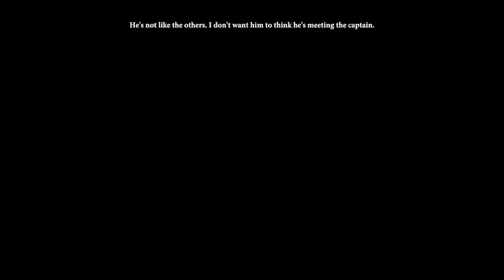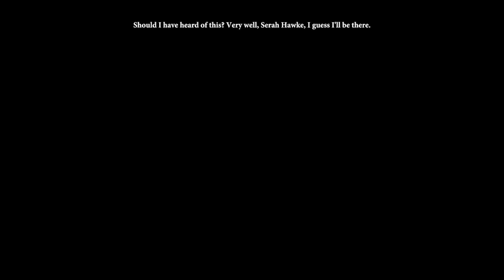Dragon Age 2 - Year 2, Pt 8: Corrupt Templars & an unconventional courtship